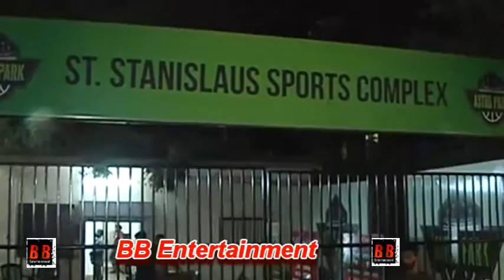Ranbir Kapoor at "Abhishek bachchan" Many Celebs Attend Football Match At Bandra